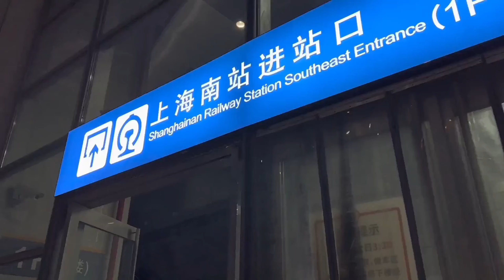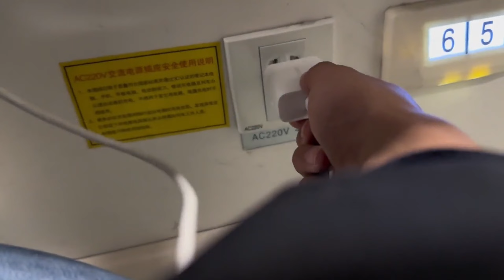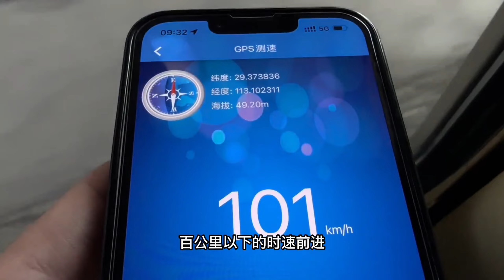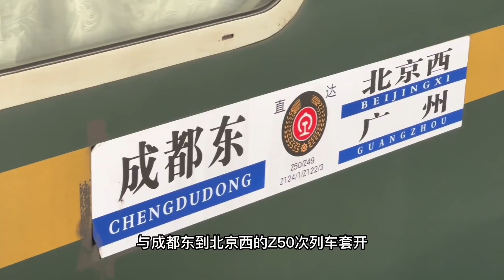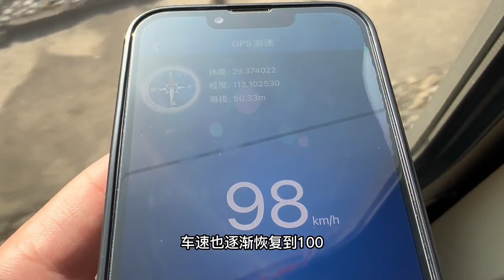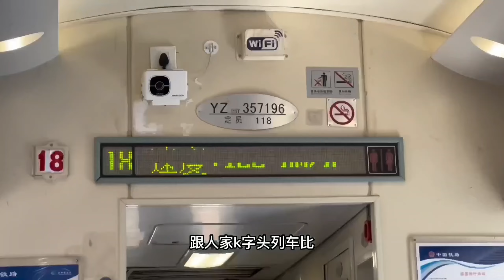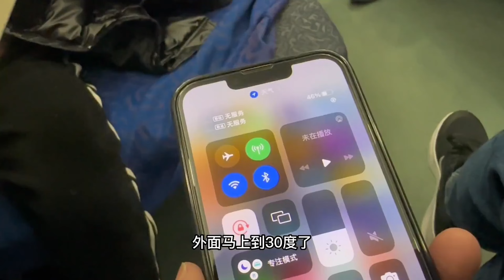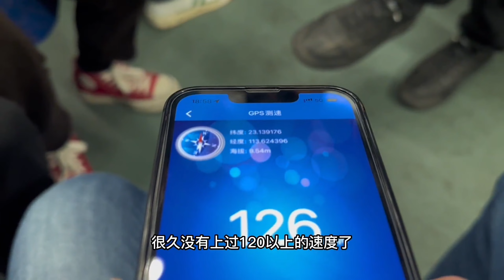最奇葩的Z字头列车，还没K开头列车快？第一次乘坐这么悠闲的火车！中国